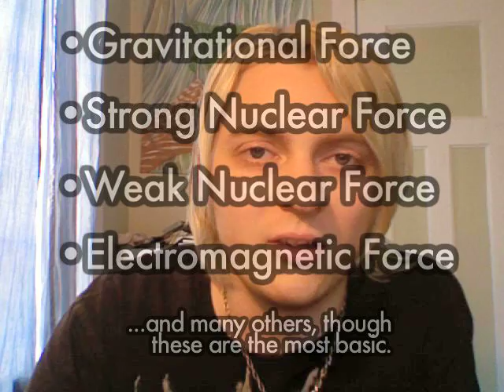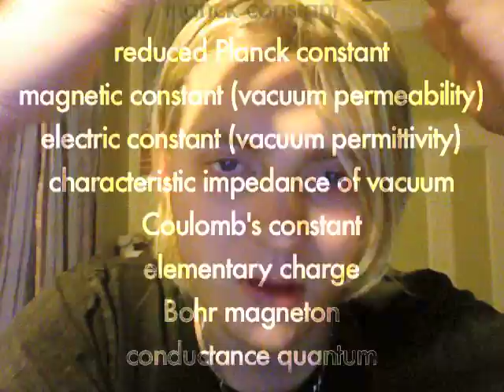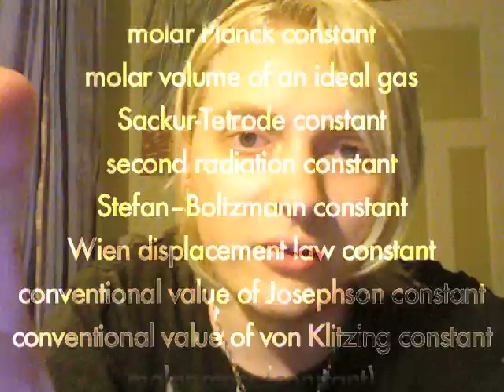Evidence for God: The Fine-Tuned Universe [MCfaC#2]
SOURCES

"Universes" a book by John Leslie

"GOD: The Evidence" a book by Patrick Glynn

A writing by Perry Marshall

And this rebuttal to Perry Marshall, to make sure he's not just making stuff up:
(He isn't making stuff up, even if you disagree with his conclusions. I handle most of the rebuttals in this blog.)